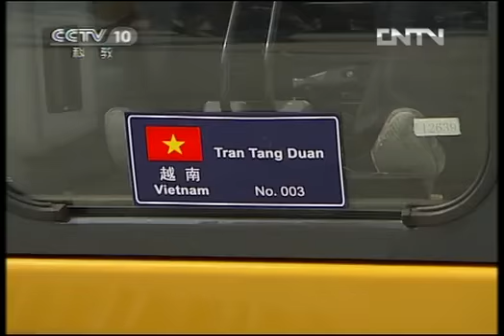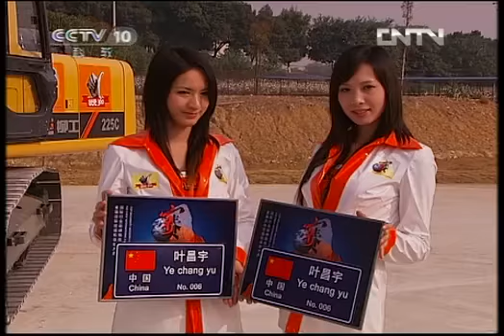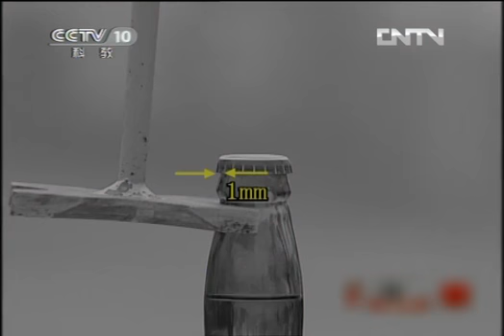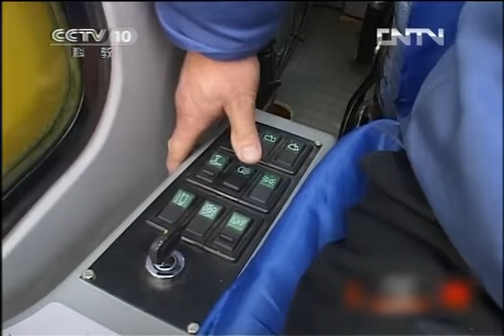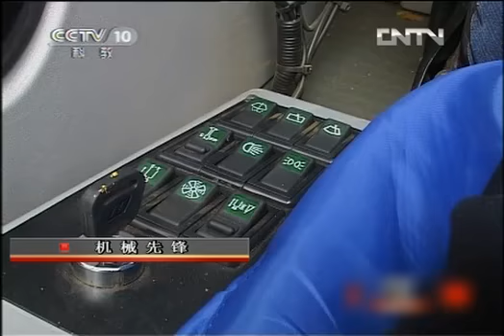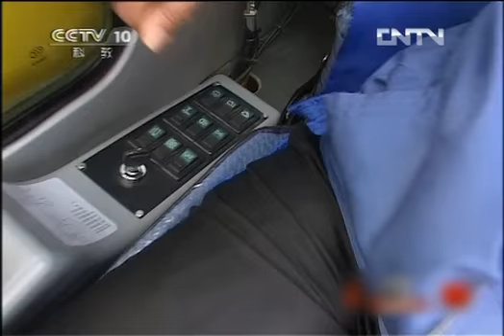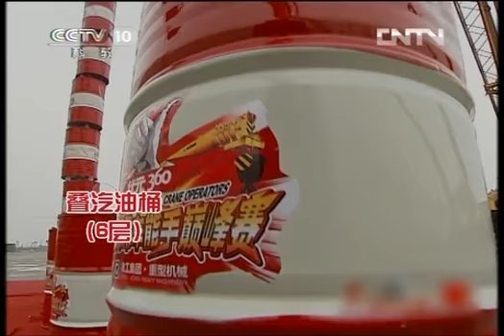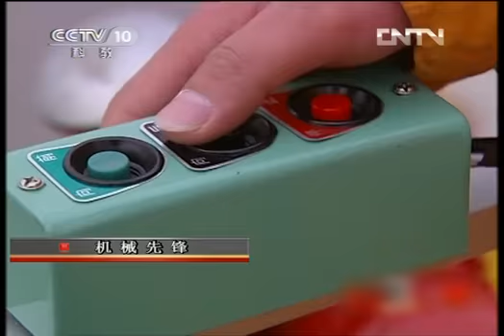走近科学 《走近科学》 20121215 机械先锋 国际挖掘机挑战赛